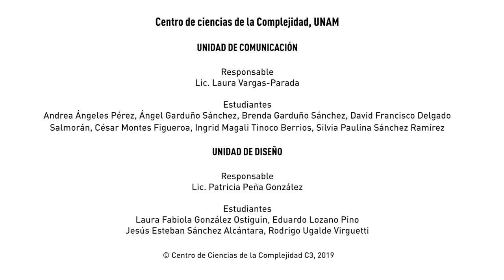Cuarteto Delfos en Jueves de Música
Integrado por:
Manuel Villalobos
Gibrán André
Héctor García
Daniel Fajardo

Interpretan Sol Lassitude de la Suite Hamsa de Roland Dyens.

Grabado en las instalaciones del Centro de Ciencias de la Complejidad. UNAM